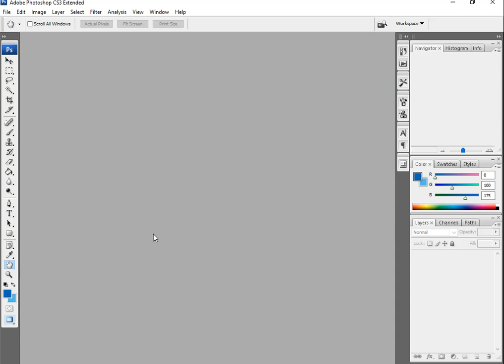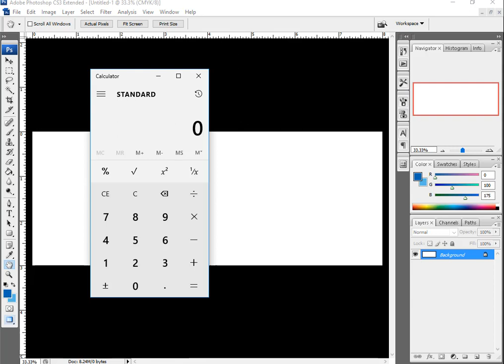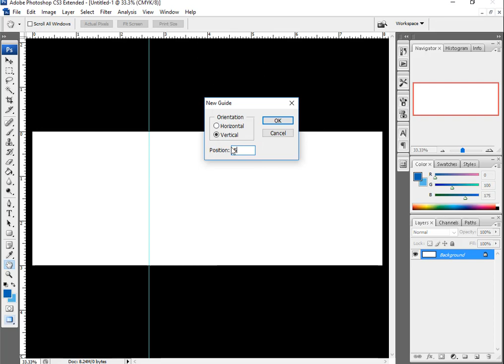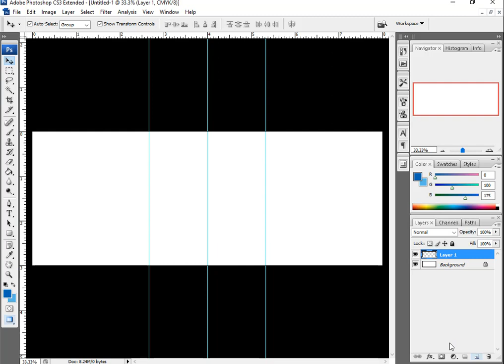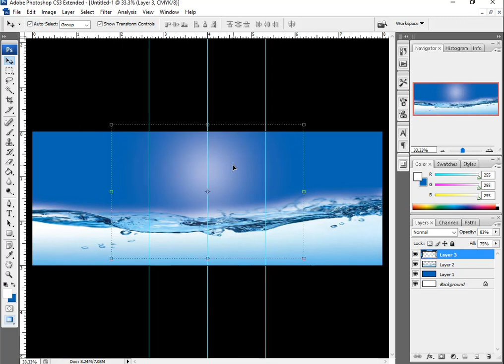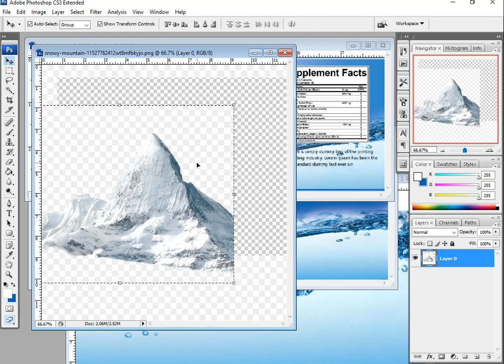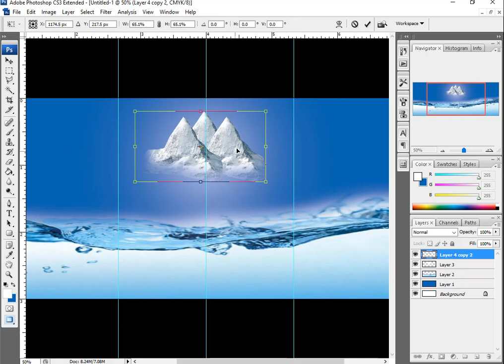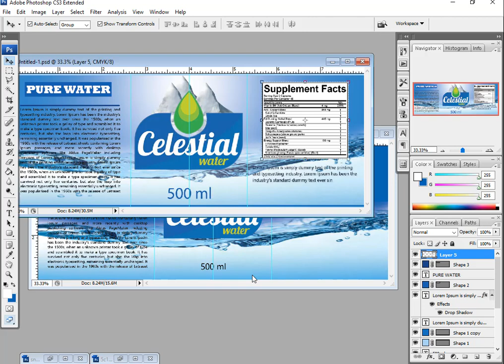Product Packaging Tutorial | Water Bottle Label Design In Photoshop Tutorial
In this video how make bottle labels design in Photoshop.

tuhenrana4,Product Packaging Tutorial | Water Bottle Label Design In Photoshop Tutorial
|,Graphic Design,graphic design portfolio,bottle label design in illustrator,water bottle
packaging design,packaging design,how to make beautiful label design,food packaging
design,Packaging Design Tutorial,photoshop tutorial,graphic design tutorial,graphic design